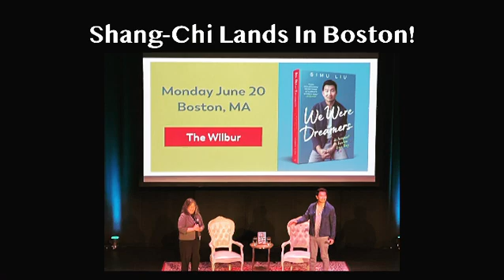AsianRepresentation 062522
Vellani Punches Out! Nanjiani Meets Leia, Fukuhara Smiles At Crazy Boys, Ming Tsai Wins, Simu Liu Lands In Boston, Get Tix to Afterglow on 7/2, Remember Vincent Chin